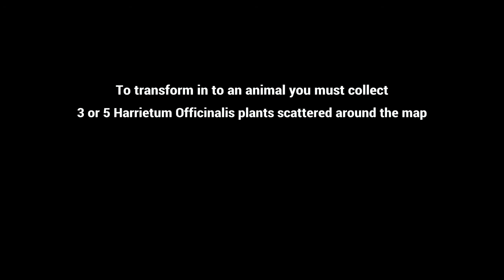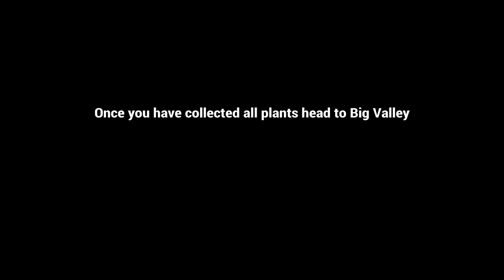How to PLAY as an Animal in Red Dead Online!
This video is a guide for where to collect the five Harrietum Officinalis plants to transform into a Buck in Red Dead Online